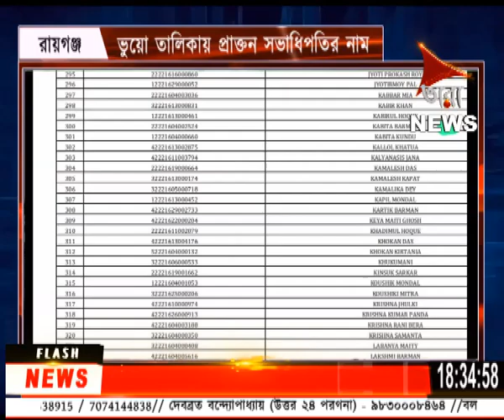ভুয়ো তালিকায় প্রাক্তন সভাধিপতির নাম